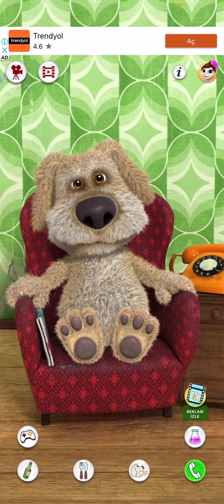Talking Ginger 3🍒🍸🍽👩‍🦽🧊🍽🧊🍺🍻🍞🍻🥒🥐🍫🥐🥔🥐